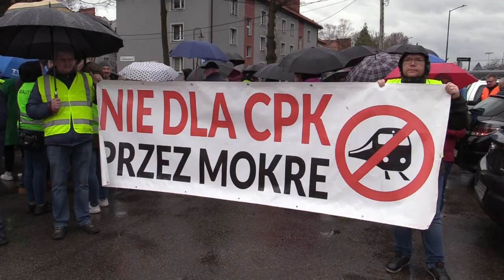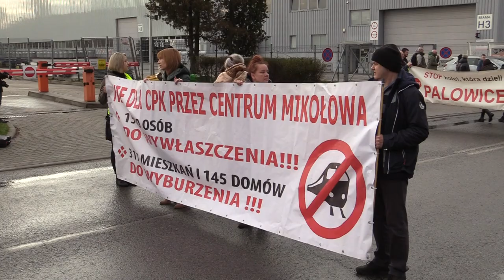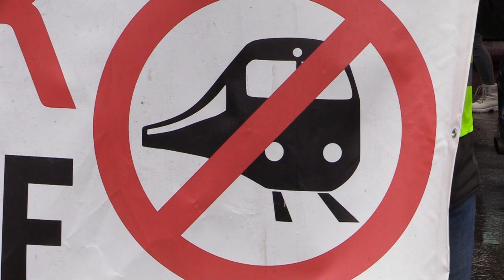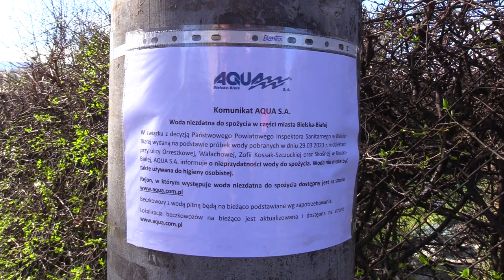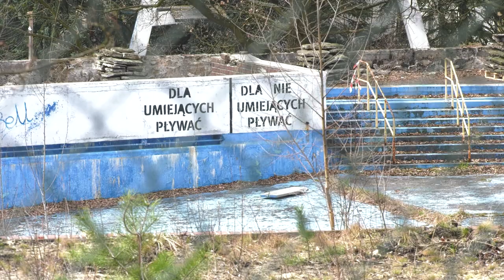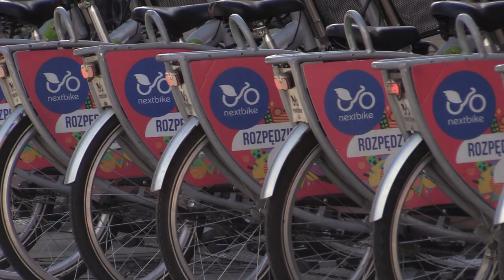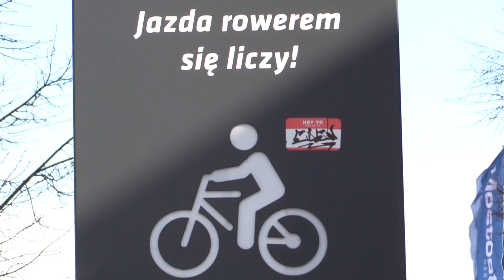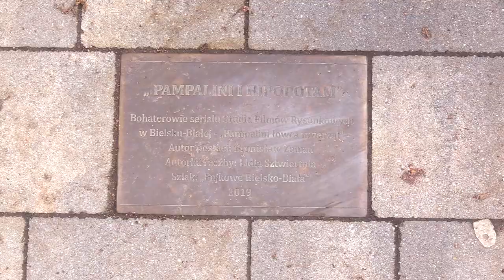TVS SILESIA FLESZ 31.03.2023